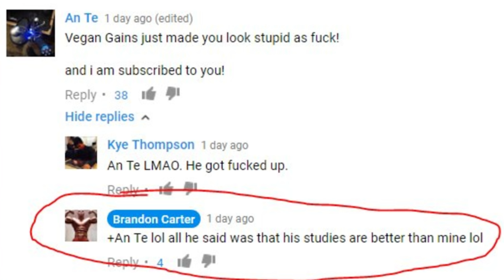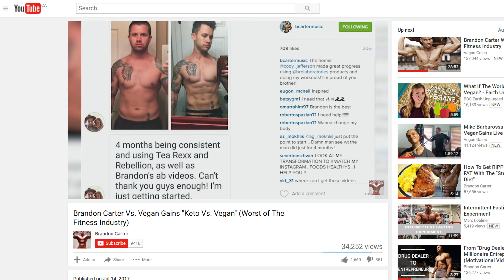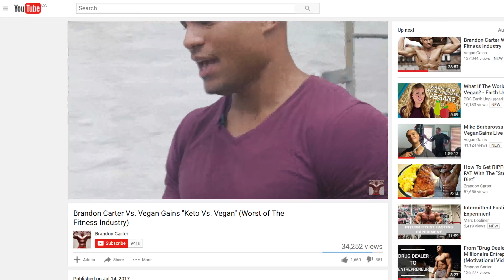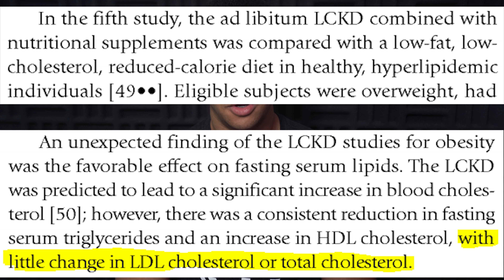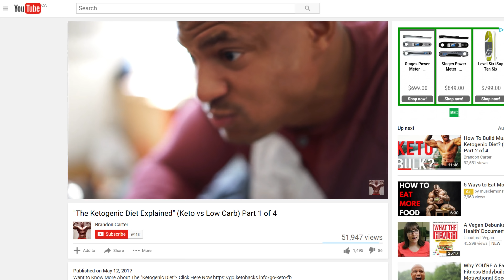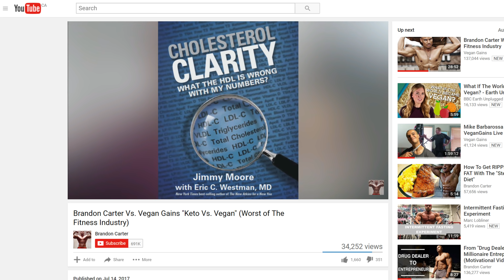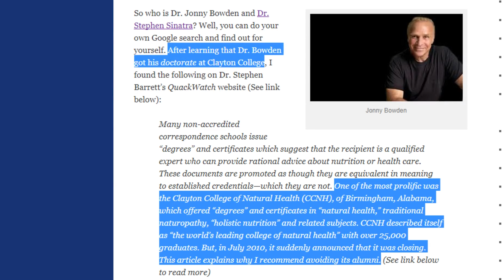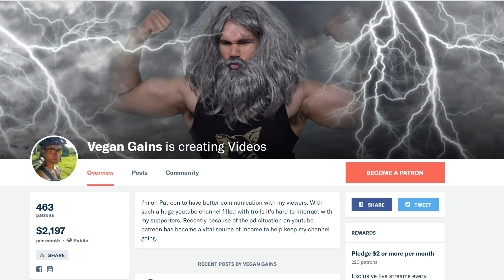Brandon Carter Strikes Back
Brandon Carter attempts to refute my criticisms of his diet.

Research Referenced:
A way to reverse CAD: